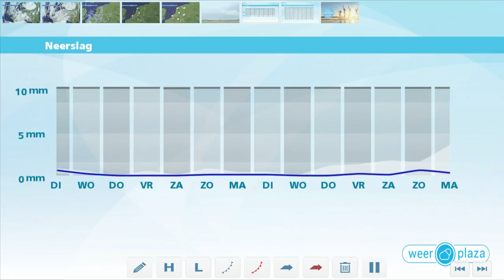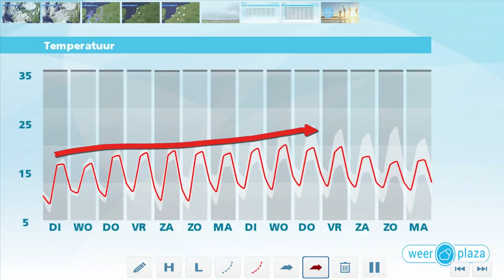Weerbericht maandagmiddag: Kans op dichte mist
Vanavond neemt de buiigheid af waarna het in de nacht mistig kan worden. Morgen trekt de mist in sommige regio's traag op. Daarna is het wisselend bewolkt met slechts een enkele bui. Het wordt 16 of 17 graden. Woensdag trekken de buien weg. Donderdag en vrijdag verlopen zo goed als droog.